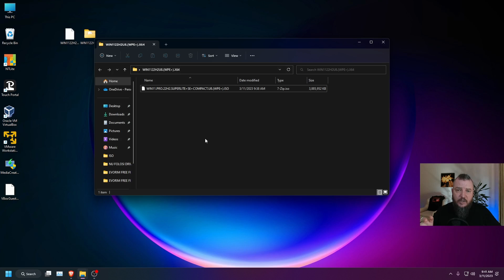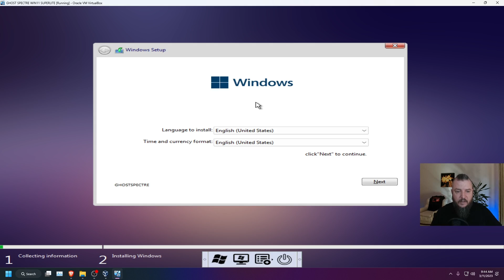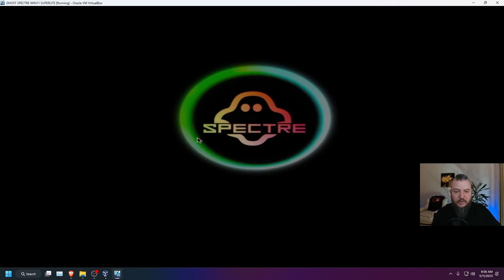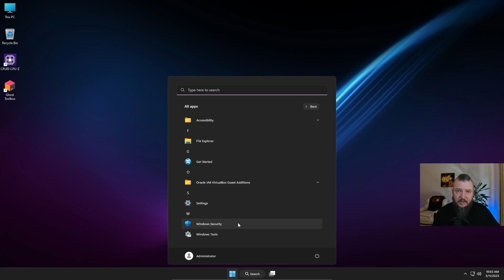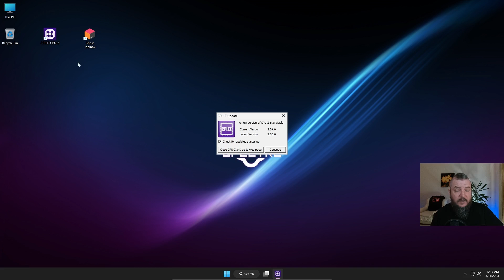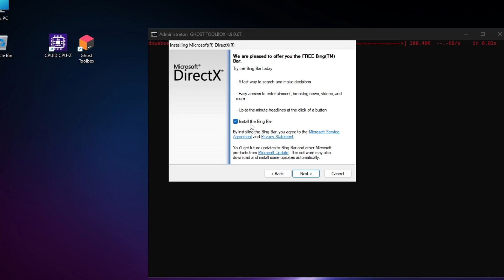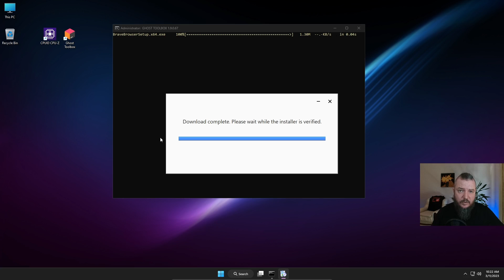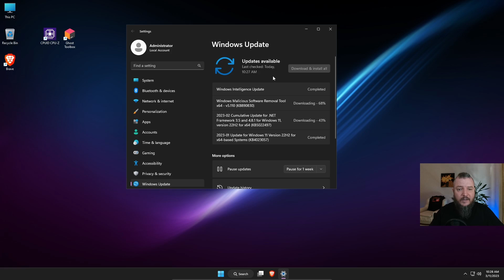GHOST SPECTRE SUPERLITE | Cum Ar Trebui Sa ARATE WINDOWS 11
Ghost Spectre Superlite este un Windows 11 modificat si optimizat, rezultand un sistem de operare care consuma foarte putine resurse fata de varianta oficiala Windows 11. Ghost Spectre Windows 11 are mai multe variante, in acest tutorial vorbim despre Ghost Spectre Superlite + Windows Defender.

0:00 Intro
0:35 Ce contine tutorialul
1:03 De unde descarci Ghost Spectre
1:52 Facem masina virtuala
2:44 Instalare Ghost Spectre Windows 11
5:14 Prezentare Ghost Spectre Windows 11 Superlite + Defender
13:19 Outro

❗Daca vrei sa dai o bere rece, o poti face aici

❗Daca ai nevoie de ajutor in devirusare, optimizare PC sau suport instalare Windows, te pot ajuta.